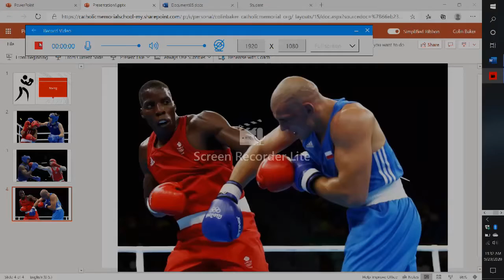Olympic Sport Boxing Project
The best video you will ever witness, will change your life hands down